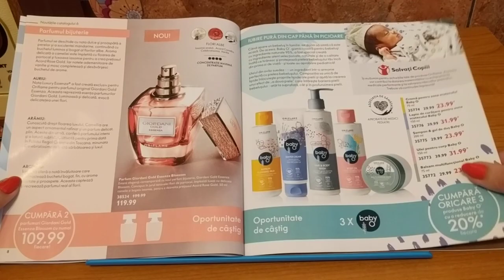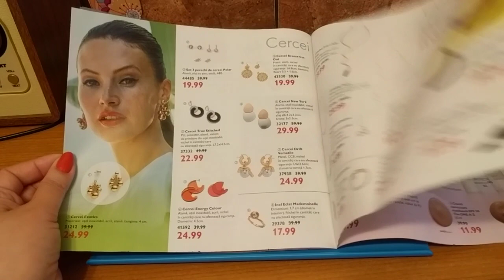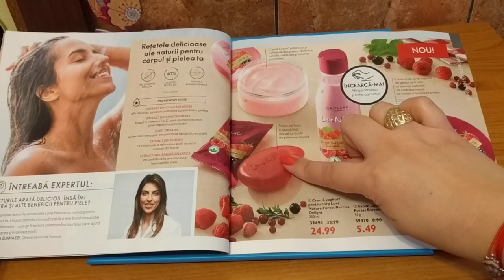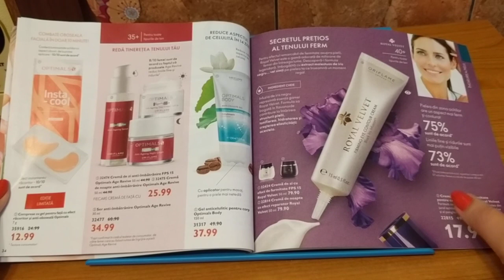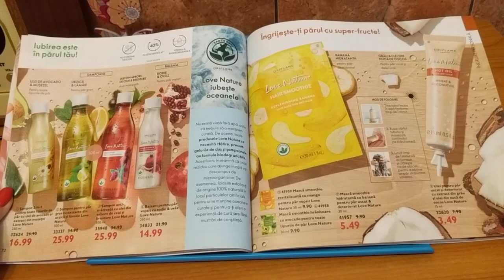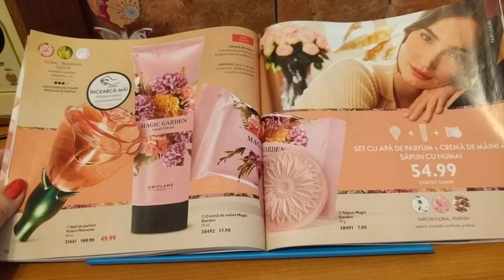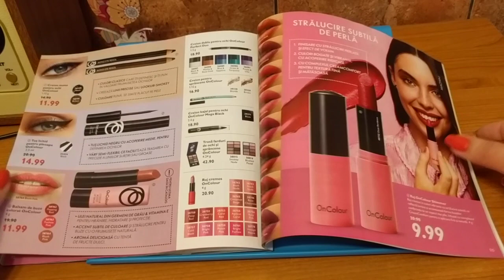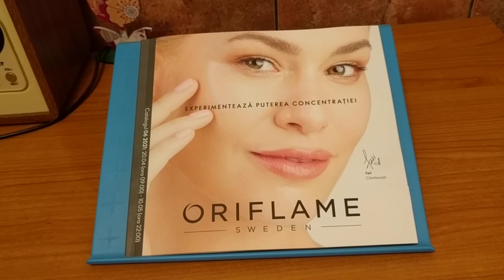Catalog C6 Oriflame 2021 !!